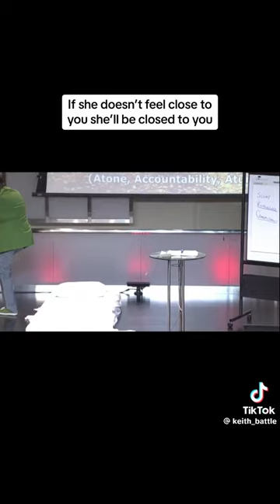PAY ATTENTION (MENTAL ORGASM)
My blogger readers this is what I mean by a mentalorgasm stimulated conversation